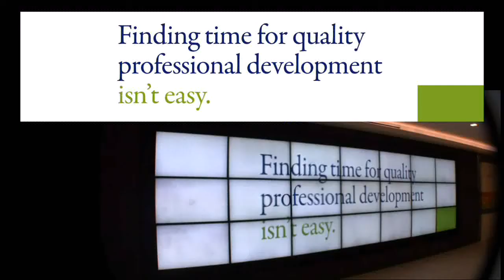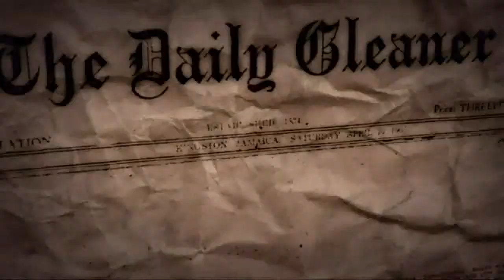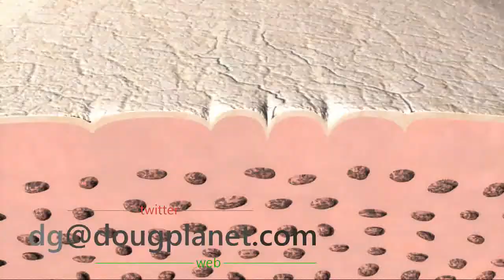Doug Groves Demo Reel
A compilation of some of the animation, visual effects and motion graphics work I've done.

This includes branding tags, opening credits, product visualization, 2D and 3D animation and much more.  A combination of Photoshop, After Effects, Lightwave 3D and various editing software was used to make the individual elements.